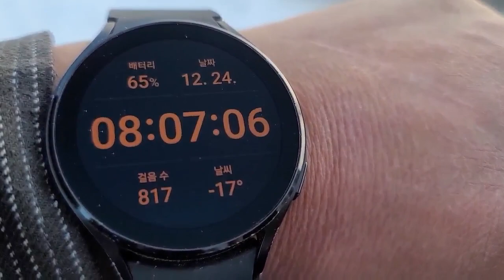[SUB] 영하17도 눈위에서 노지차박캠핑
영하17도 눈위에서 노지차박캠핑